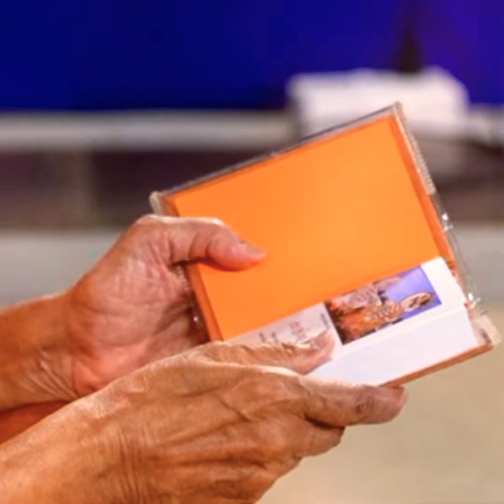HH Mahant Swami Maharaj's Vicharan 4-6 Feb 2021, Nenpur, India